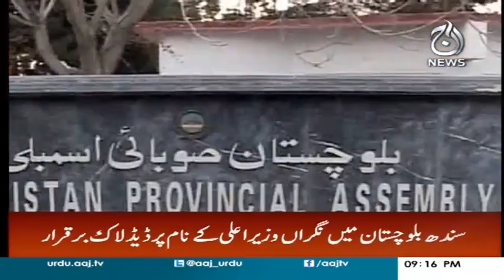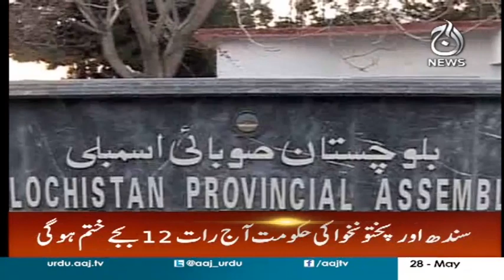Headlines 9 PM - 28 May 2018 | Aaj News